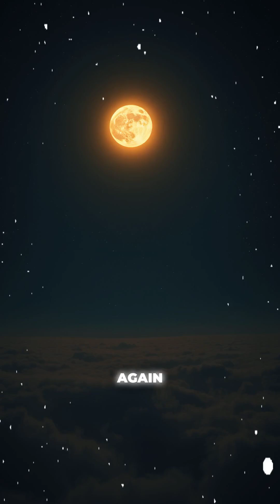Tonight, June 10, 2025, the Strawberry Moon will rise — It’s the lowest full moon in 18 years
Tonight, June 10, 2025, the Strawberry Moon will rise — but this isn’t just any full moon.
It’s the lowest full moon in 18 years, glowing golden just above the horizon.
Some call it the Honey Moon, others say it’s a celestial sign.
Look to the southeastern sky after sunset — you won’t see the moon like this again until 2043.
This is your once-in-a-generation lunar moment. Don’t miss it. 🌕✨